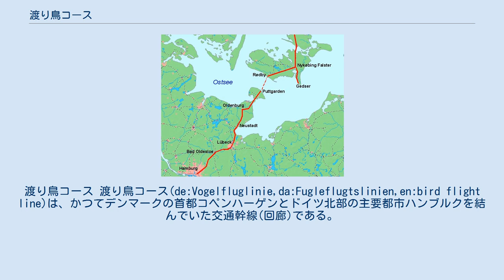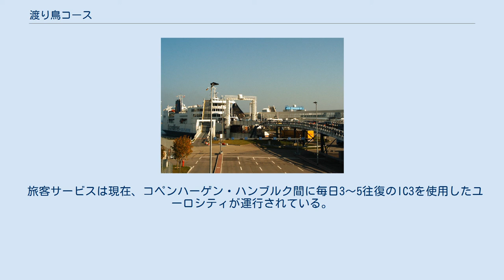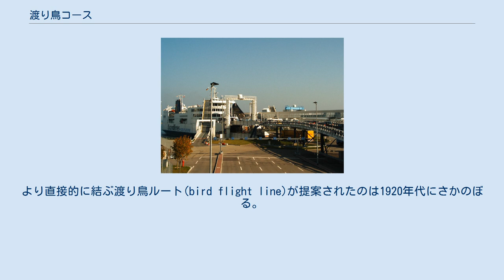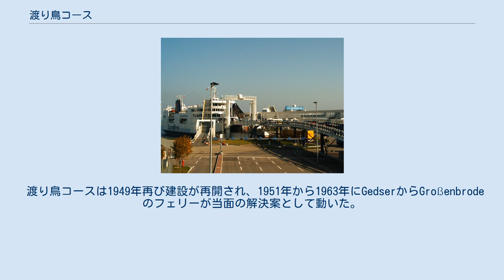渡り鳥コース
デンマーク・ドイツ関係
渡り鳥コース 渡り鳥コース(de:Vogelfluglinie,da:Fugleflugtslinien,en:bird flight line)は、かつてデンマークの首都コペンハーゲンとドイツ北部の主要都市ハンブルクを結んでいた交通幹線(回廊)である。
中央ヨーロッパから北極やスカンジナビアへ渡りをおこなう鳥の重要なルートと重なるため名付けられた。
 緑色の部分が計画中のフェーマルン海峡連絡橋 プットガルテンのフェリーターミナル 自動車と鉄道共通の接続として、デンマークのロービュ(Rødby)とドイツのプットガルテン間の19kmはフェリーで結ばれている。
運航はデンマークとドイツ両政府合弁のスカンラインによって行われている。
45分で結ばれ、毎日24時間1時間当たり2往復している。
フェリーは車と同時に列車も航送していた。
フェリーに代わる横断交通として、フェーマルン・ベルト海峡を跨ぐフェーマルン・ベルトトンネルの建設計画がある。
デンマーク・ドイツ両政府の交渉で、基本的にデンマークの資金提供によりトンネルを完成させることで合意している。
 旅客サービスは現在、コペンハーゲン・ハンブルク間に毎日3～5往復のIC3を使用したユーロシティが運行されている。
過去には気動車急行「コペンハーゲン・エクスプレス」号（コペンハーゲン～ハンブルク）や客車急行が運行されていたほか、1974年5月～1978年5月の4年間はTEE「メルクール（Merkur）」号（コペンハーゲン～ハンブルク～シュトゥットガルト）、2007年12月～2017年10月にかけてはICE TDも運行されていた。
 大ベルト橋が完成してからは、貨物列車はロービュ、プットガルテン間を直接経由しなくなったが160km長い、フュン島やユトランド半島を経由している。
これは同様に、コペンハーゲン・ドルトムント・バーゼルを結ぶ夜行列車ユーロナイトもそうである。
 渡り鳥ルートの接続は1963年に完成している。
以前のコペンハーゲン・ハンブルク間の連絡はグレートベルトを直接横断するフェリーと、フュン島・ユトランド半島間、ゲサ(Gedser)・ヴァーネミュンデ(Warnemünde)のフェリーであった。
より直接的に結ぶ渡り鳥ルート(bird flight line)が提案されたのは1920年代にさかのぼる。
1941年にナチの占領に押され工事が開始されたが、1946年工事は中止されてしまう。
第二次世界大戦後、ヴァーネミュンデは東ドイツになり、西ドイツとデンマーク間の交通にとって不都合となった。
 渡り鳥コースは1949年再び建設が再開され、1951年から1963年にGedserからGroßenbrodeのフェリーが当面の解決案として動いた。
 なお、2019年12月14日をもって渡り鳥コースは運行休止となり、翌15日からはオーデンセ経由の陸上ルートでの運行となった。